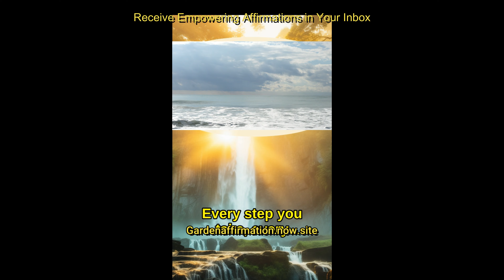Feeling Your Wish Fulfilled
Get your affirmation in your inbox

This was generated with ai video tool that makes them in seconds won't you try it out for $1 a 14 day trial.